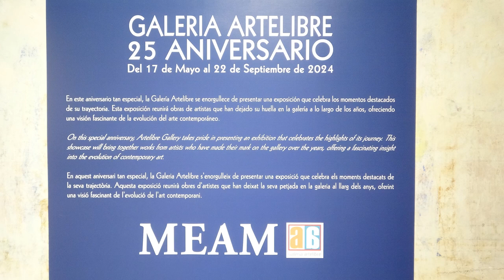MEAM. Galeria artelibre. 25 Aniversari. 2024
Al Museu Europeu d'Art Modern, MEAM, a Barcelona s'hi exhibeix una selecció de pintura per commemorar el 25 aniversari de Galeria  artelibre. Galeria artelibre és una galeria d´art virtual, amb domicili a Saragossa. Artelibre es va fundar l'any 1999, com una aposta innovadora dins del món de l'art i com una entitat cultural on la seva finalitat principal és donar a conèixer el món de l'art en tota la seva extensió i en especial l'art realista i hiperrealista.
Del 17 de maig al 22 de setembre de 2024